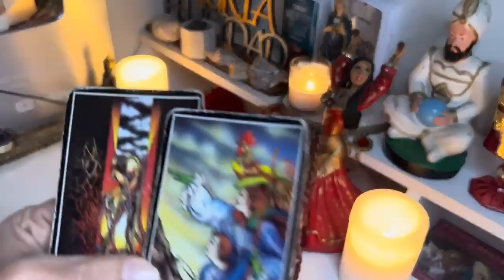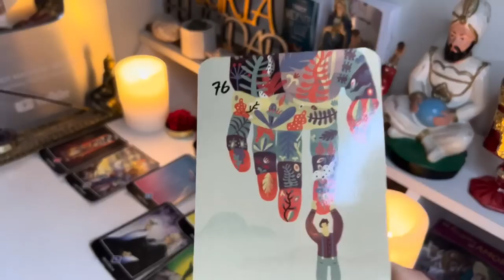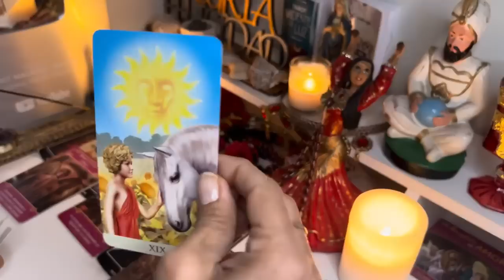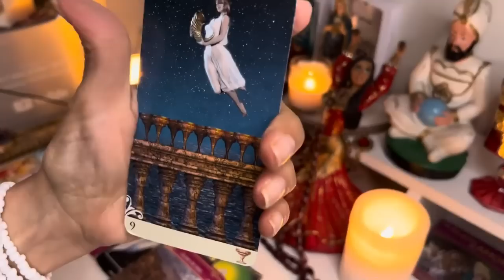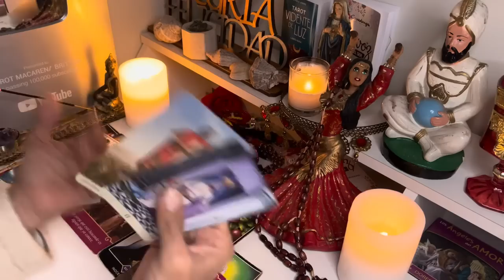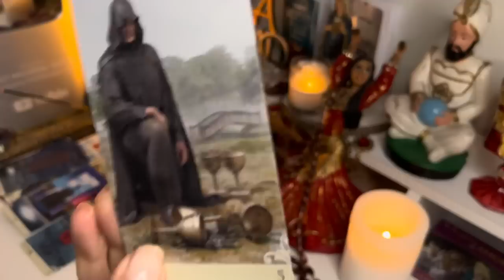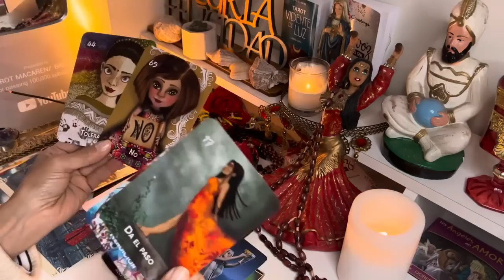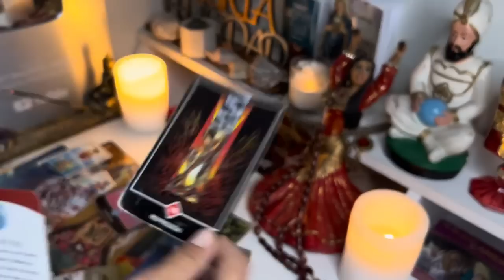CÁNCER, MADRE MÍA!!! TE VIENE ALGO GIGANTE POR DESTINO Y POR AMOR CON ALGUIEN DIVINO!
Macarena